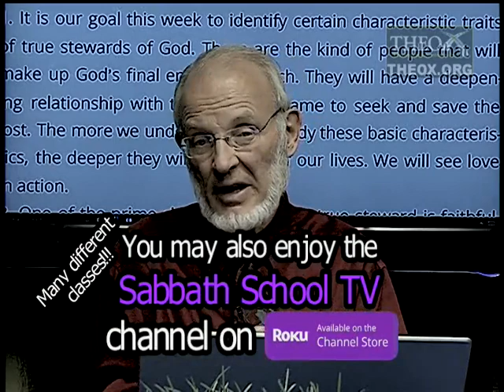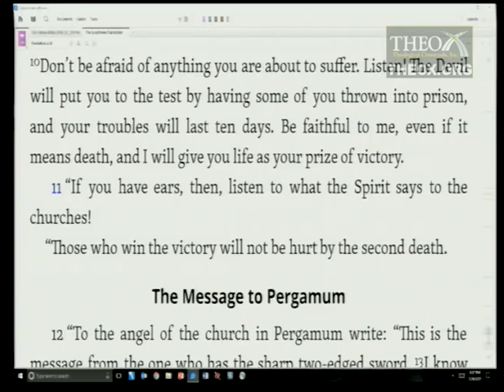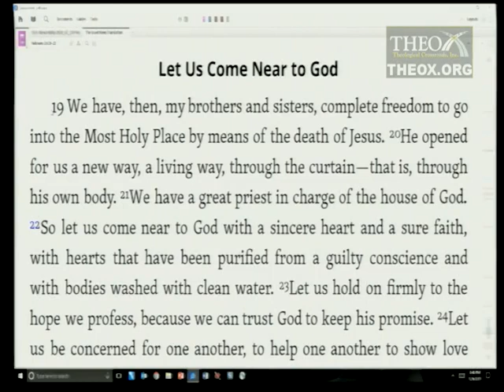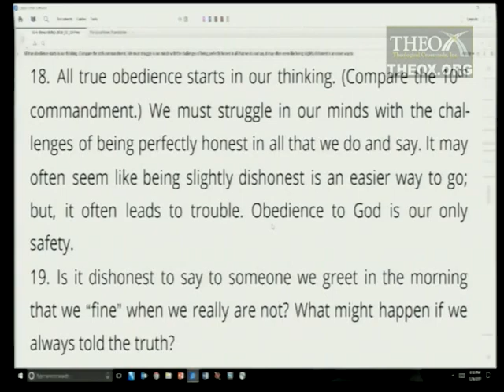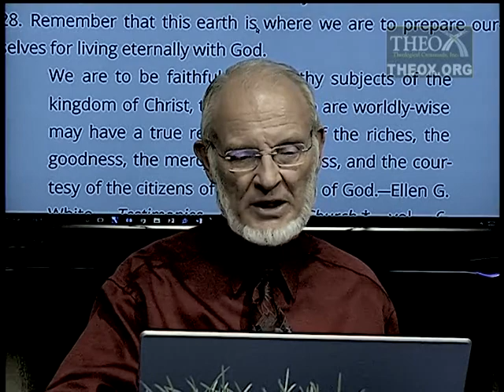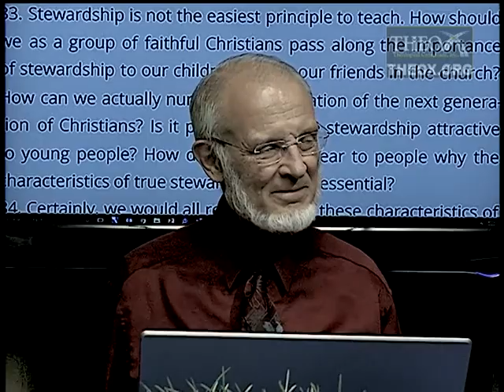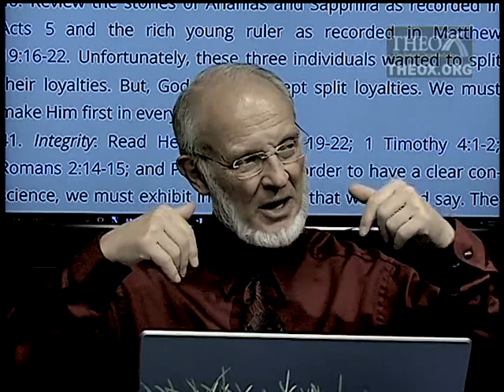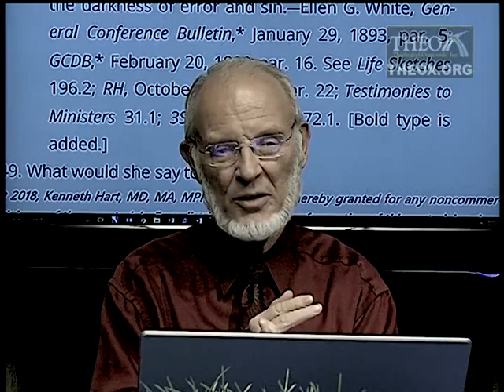6. The Marks of a Steward (February 10) Sabbath School 2018 Quarter 1 Lesson "Stewardship"